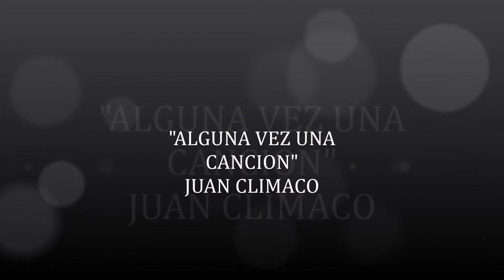"ALGUNA VEZ , UNA CANCION" JUAN CLIMACO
Otra hermosa cancion de Leonardo Favio